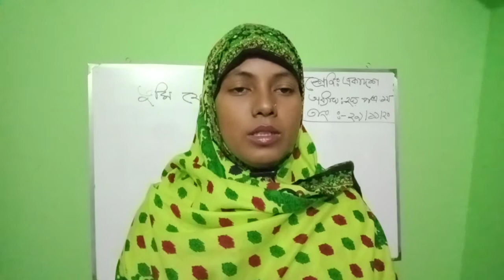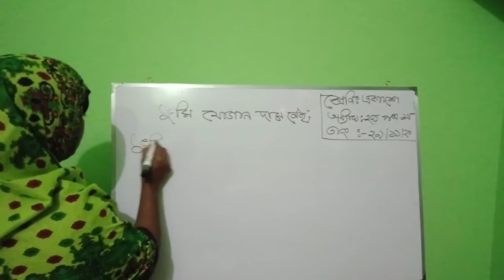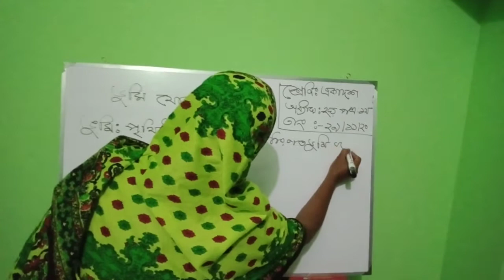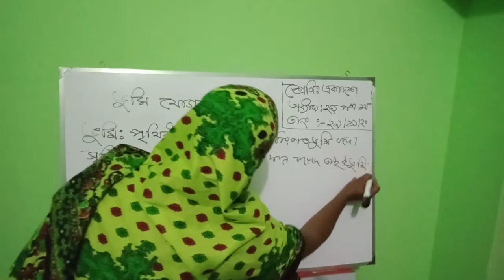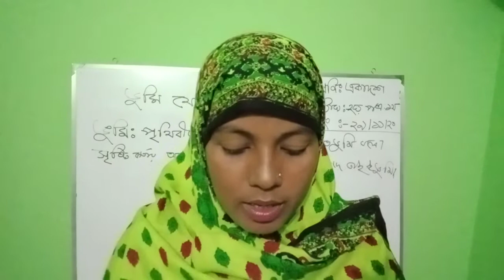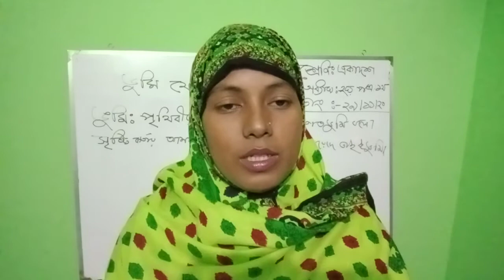Bankra Degree College